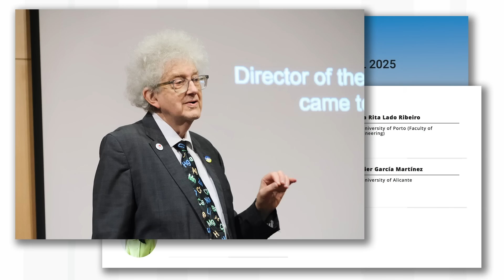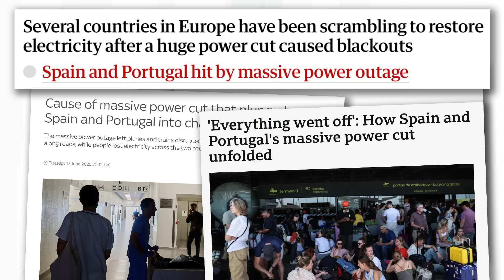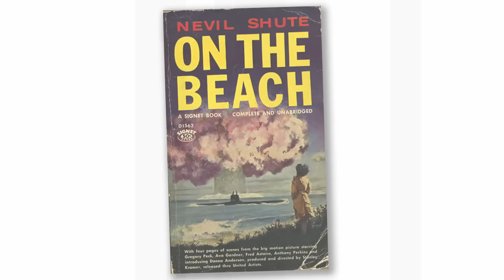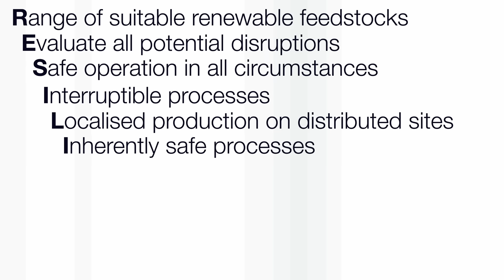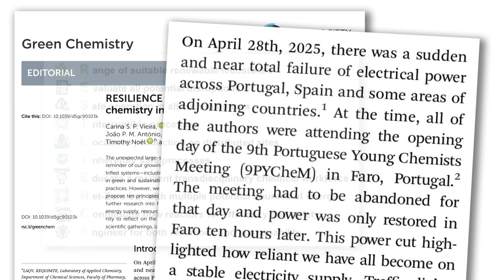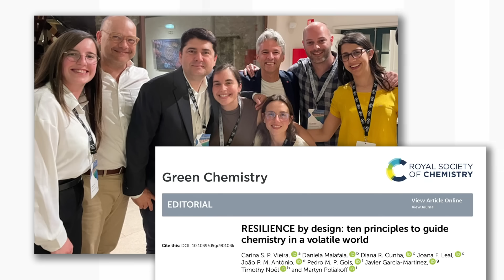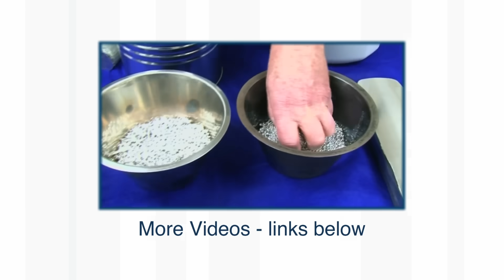Making the most of a Blackout - Periodic Table of Videos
Professor Martyn Poliakoff was plunged into darkness by the recent Iberian Peninsula Blackout - but that's just the start of the story. More links and info in full description ↓↓↓